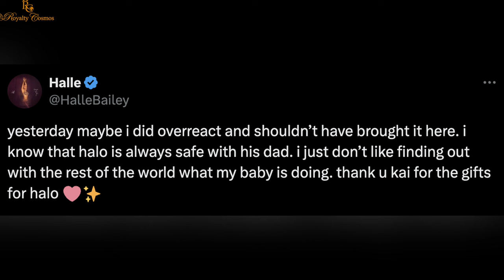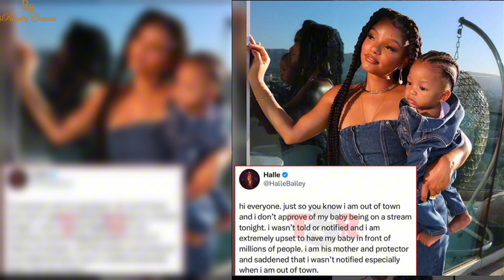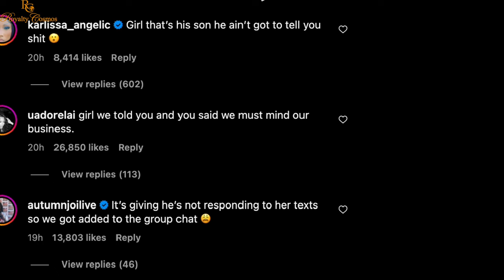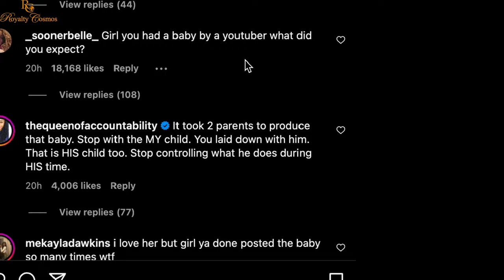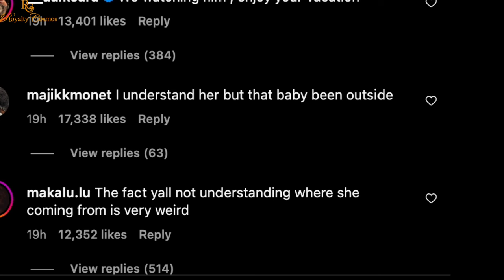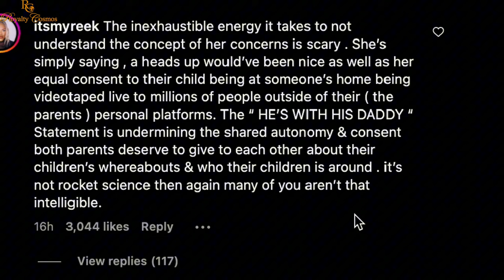Halle Bailey Takes Accountability for Overreacting about DDG being on Kai's Live with Halo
hallebailey takes accountability after reacting to seeing her son halo with his dad ddg on kaicenatstream and of course the public opinion did not quite support her reaction. Here is how it all played out and the public's reaction before and after Halle reflected on her action.